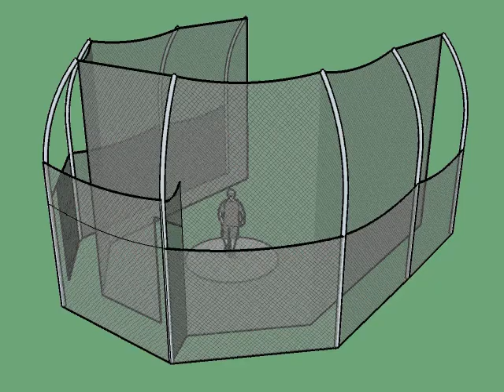732130 with back door and barrier net